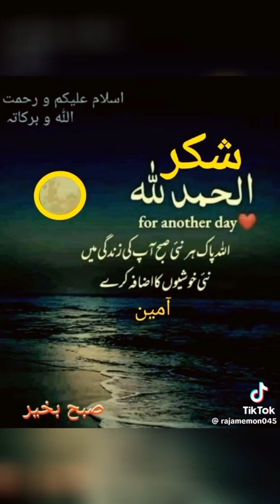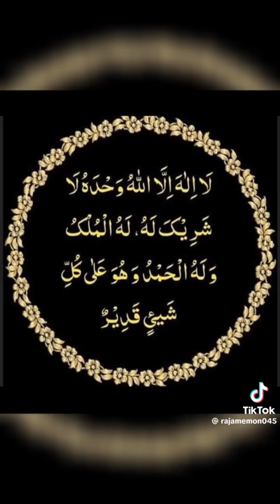قوم عاد پر کس قسم کا عذاب ایا اور کیوں ؟جانیے اس ویڈیو میں